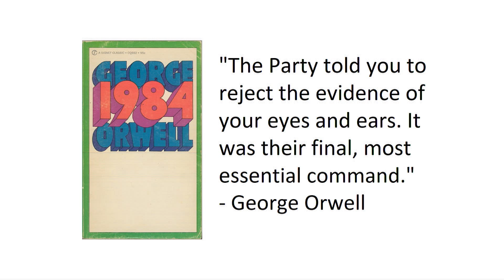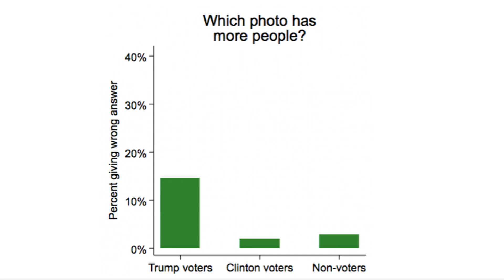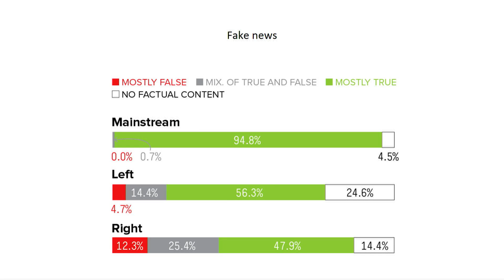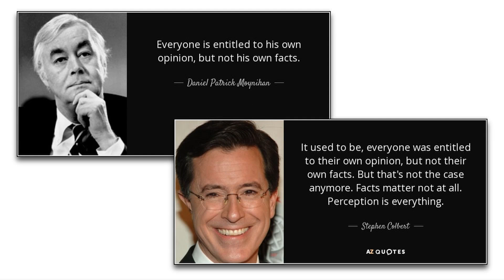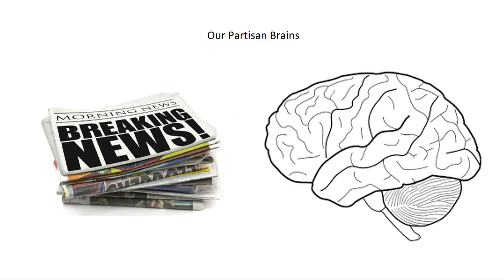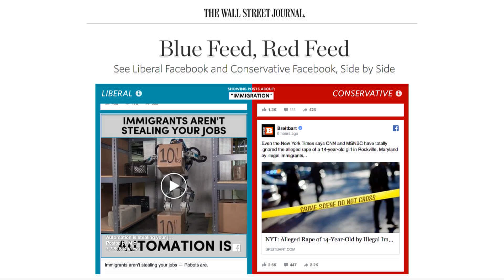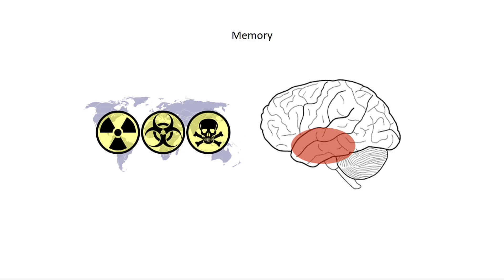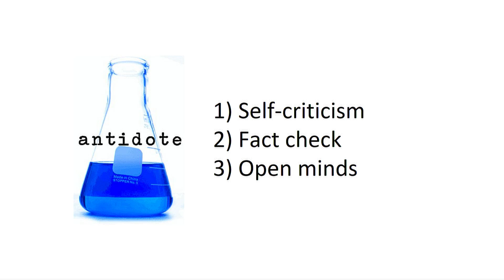The dangers of the partisan brain | Jay Van Bavel | TEDxSkoll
We see reality not as it really is but filtered through our political, religious, and social beliefs. Jay van Bavel explains in this sharp and urgent talk the brain science behind our partisan beliefs, and offers a series of antidotes for a more critical way of looking at the world.

Jay Van Bavel is an Associate Professor of Psychology at New York University, an affiliate at the Stern School of Business in Management and Organizations, and a Visiting Scholar at the Russell Sage Foundation. Jay completed his PhD at the University of Toronto. He conducts award-winning research on how collective concerns—group identities, moral values, and political beliefs—shape the brain and behavior. This work covers issues of group identity, moral judgment and decision-making, social motivation, cooperation, implicit bias, and group regulation.

In addition to publishing over fifty scientific papers, Jay has written about his research for the public in the Harvard Business Review, The New York Times, Wall Street Journal, and Scientific American. His research has been cited in the US Supreme Court and received international media attention, including Newsweek, TIME, The New Yorker, The Daily Telegraph, CBC News, Women’s Health, WNYC, The Guardian, and Salon.